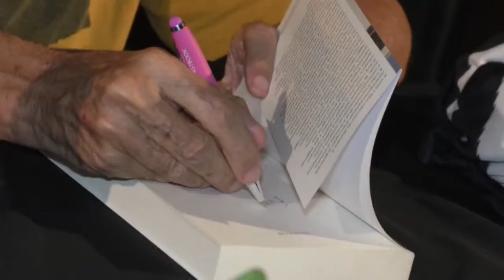Reflex con Giampiero Mughini ad Alba Adriatica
Il giornalista e scrittore Giampiero Mughini è stato ospite ieri sera di Reflex, la rassegna del pensiero contemporaneo, ad Alba Adriatica in Villa Flajani. Intervistato dal giornalista di Skysport Maurizio Compagnoni, sono tanti i temi affrontati fra i quali l’ultimo libro scritto da Mughini: “Nuovo dizionario sentimentale – delusioni, sconfitte e passioni di una vita”